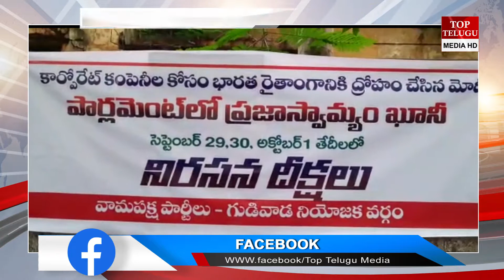కృష్ణ జిల్లాలో సీపీఐ, సీపీఎం నేతల ఆందోళన LEFT PARTYS PROTESTS IN KRISHNA DISTRICT | Top Telugu Media